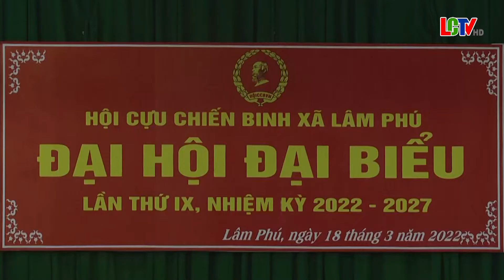Đại hội đại biểu Cựu chiến binh xã Lâm Phú Khóa XIII, nhiệm kỳ 2022 2027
Sáng ngày 18/3, Hội cựu chiến binh xã Lâm Phú tổ chức Đại hội Hội CCB lần thứ ix nhiệm kỳ 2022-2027. Về dự có đồng chí Lương Tuấn Huê ủy viên BTV Trưởng BTC Huyện Ủy, lãnh đạo hội CCB huyện, lãnh đạo cấp ủy chính quyền xã Lâm Phú và 54 hội viên CCB tiêu biểu..